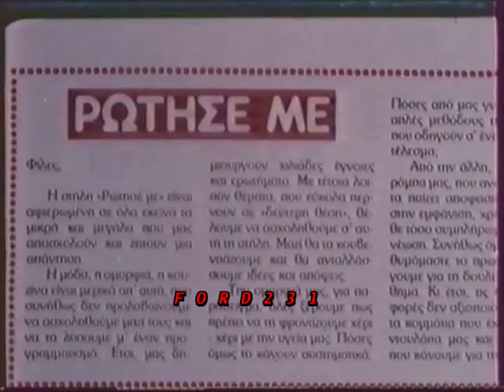ΠΕΡΙΟΔΙΚΟ "Και"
Διαφήμιση για το περιοδικό "Και" . Μεταδόθηκε 31 Οκτωβρίου 1984 στην ΕΡΤ.